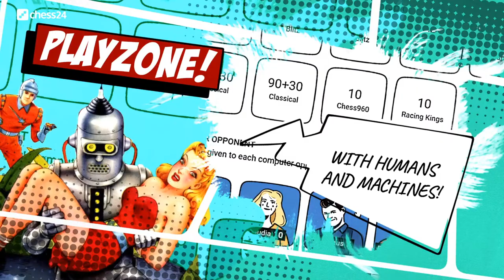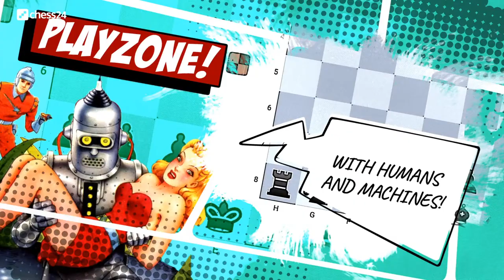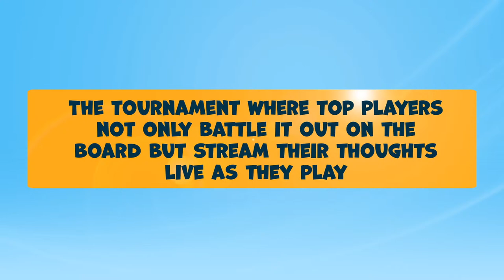IM Hans Niemannn (USA) vs GM Grigoriy Oparin (RUS) | Banter Series | Qualifier F | Day 1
One of the most attractive formats for viewers returns to chess24! It's the "chess24 Banter Series" where both players must stream and commentate live while playing. There will be a 16-player final phase, with eight players invited and the remaining participants determined by a series of eight qualifying tournaments that will be played in 3 days each.
Day 1: 8 players playing knockout matches.
Day 2: the 4 winners again playing against knockout matches.
Day 3: Two winners of day 2, play for becoming the winner of the Qualifier and goes to the Final Phase with World Champion Magnus Carlsen, Fabiano Caruana, Giri, Radjabov, Grischuk, Aronian, Vachier-Lagrave and one more Super GM TBD.
The time control will be 3 minutes + a 2-second increment per move and the matches will be best of 8 games for the qualifiers and best of 10 in the final phase.
♜ Become a Premium member to get access to everything chess24 has to offer and support this event!